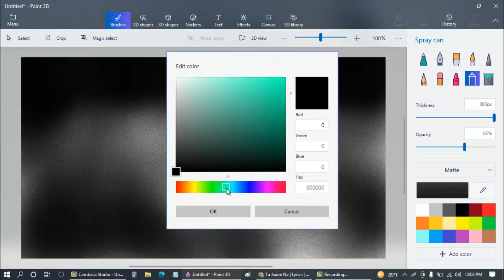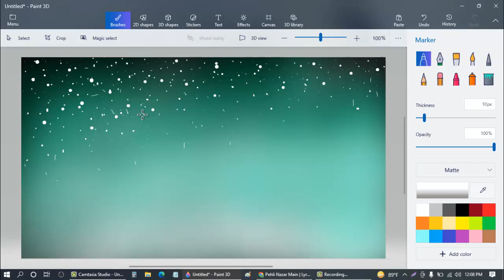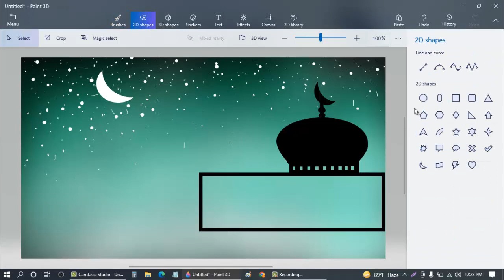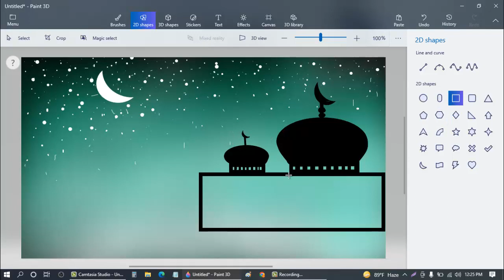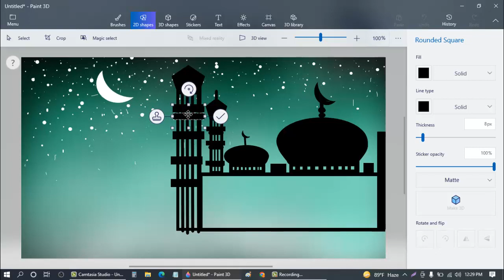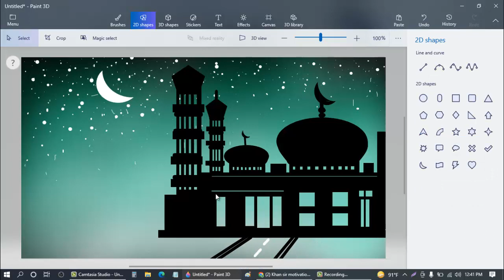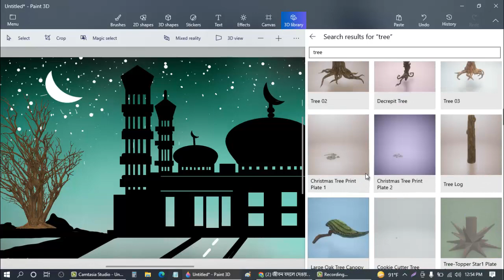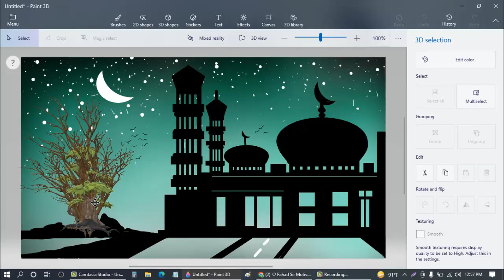How to Draw a Mosque||Drawing a mosque in computer